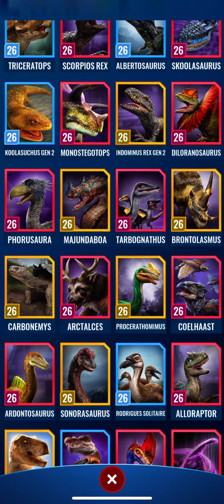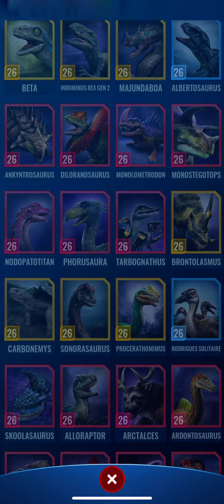New Tournament in Jurassic World Alive!